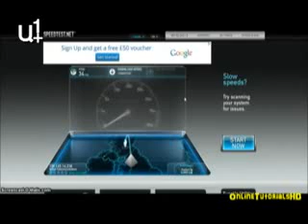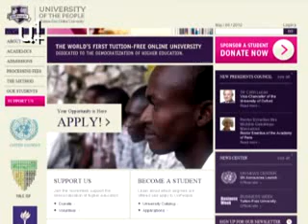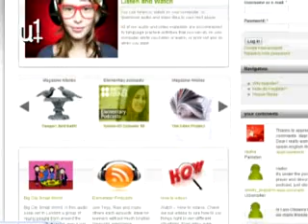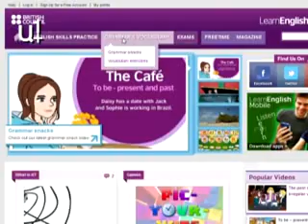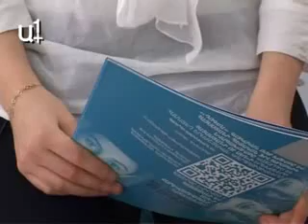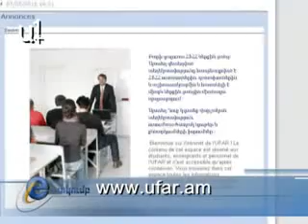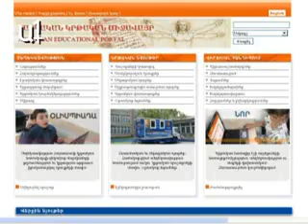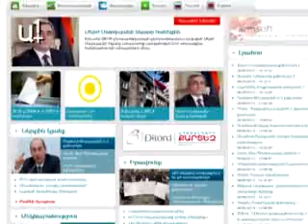e-akumb programme about our LearnEnglish resources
The progamme is prepared by A1+. Lilit Bekaryan, ELT manager, presents British Council's LearnEnglish resources.